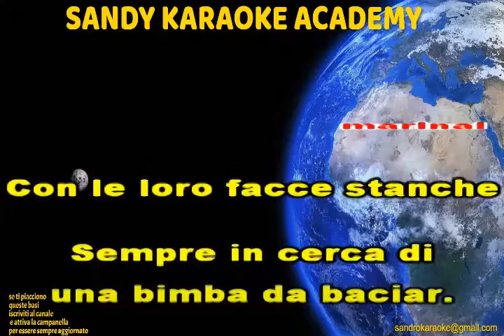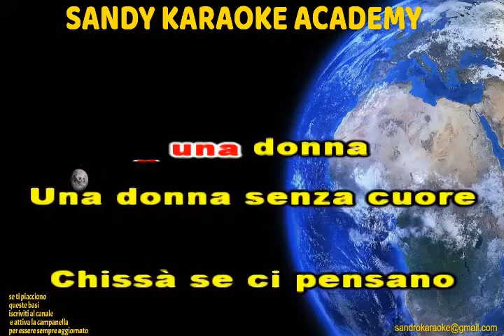KARAOKE MA COME FANNO I MARINAI (DALLA-DE GREGORI) (VERSIONE HULLY GULLY) (demo)